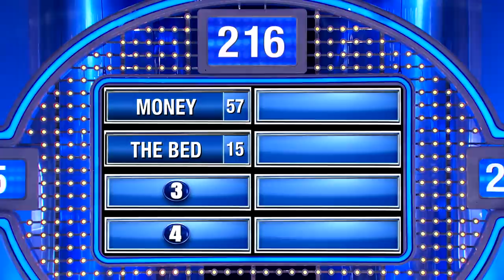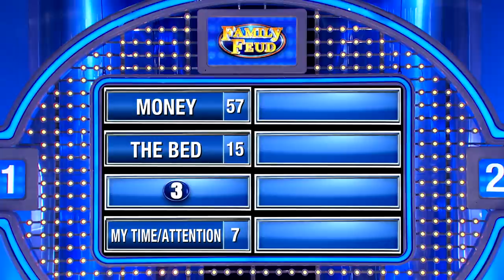Tense round! Will the Stallworths win a new car?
If Desmond's answer is on the board, the Stallworth family is driving away in a brand new car!